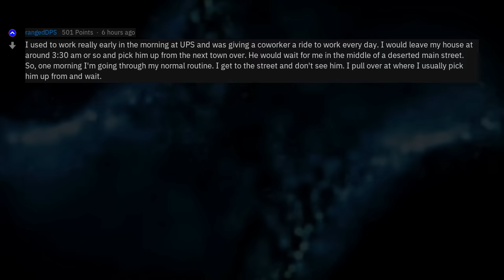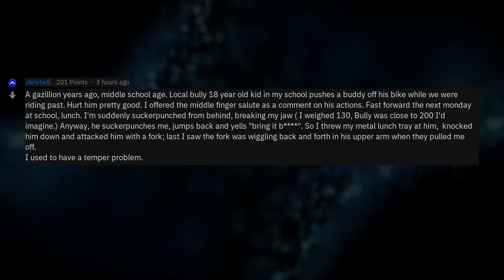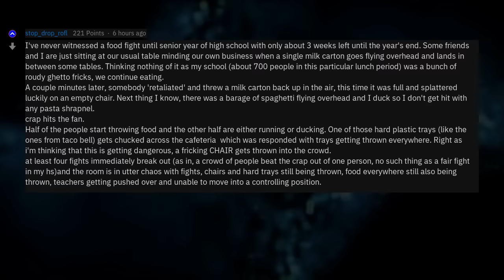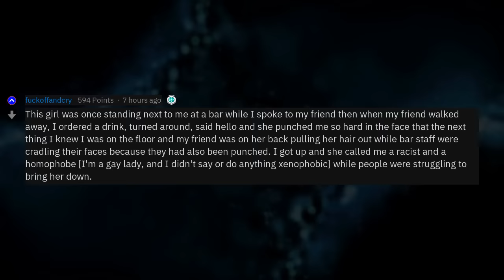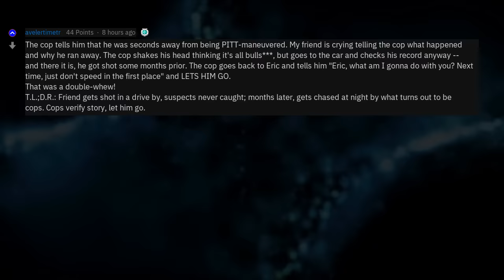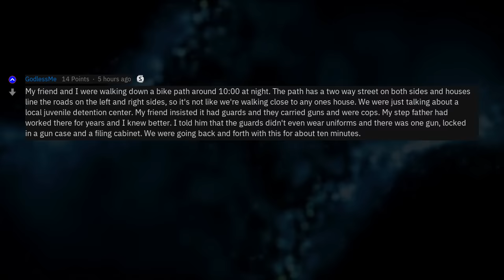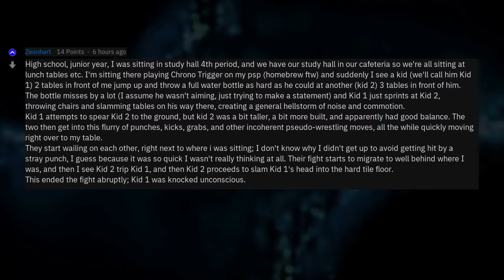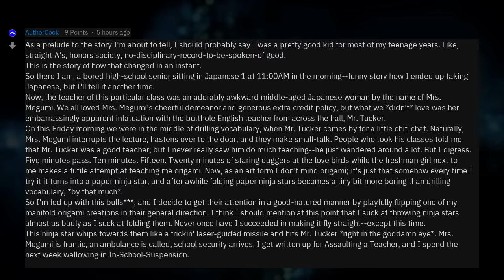What's Your "Well That Escalated Quickly" Story?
Fresh AskReddit Stories: A fruit cup landed me in front of several police with guns drawn. Reddit, what are your best "Well that escalated quickly" stories? --- LIKE AND I WILL UPLOAD MORE REDDIT STORIES!